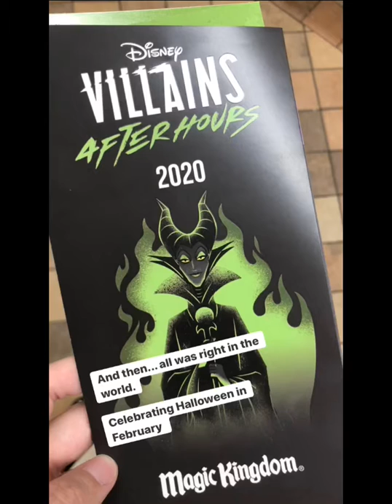Leap Year Day Fun 02/20